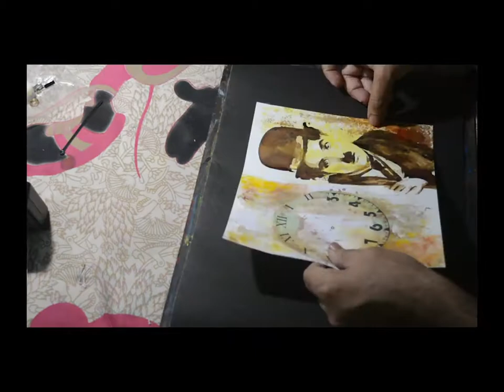Charlie Chaplin|Gift ideas:Incredible video of How to do Coffee Art Gift:Part 2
You won’t believe this. This is yet another video of awesome coffee artwork by me. Another reason for a cup of coffee. Stop, watch and enjoy!! This time its Charlie Chaplin, the second part.

How to do coffee art for all ages. DIY coffee art video. Coffee artwork. Learning to use coffee art for gift ideas.Best coffee artwork.